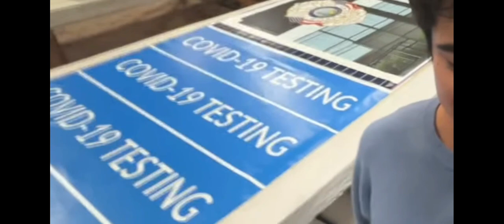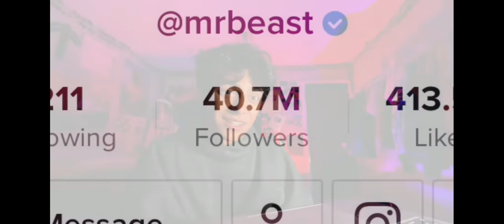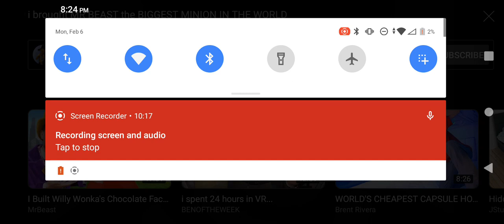mrbeast and Ben kills large minion⚠️not mine⚠️ credits to:BENOFTHEWEEK and mrbeast